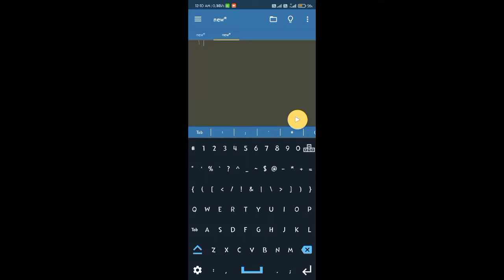Python Pattern Programs - Printing Stars '*' in Right Angle Triangle Shape | Star Pattern -In Python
Python Pattern Programs - Printing Stars '*' in Right Angle Triangle Shape | Star Pattern - In Hindi - Tutorial#33

Python Pattern Programs are the best way to master the looping as it is based on nested loop concepts. Nested loop is very much useful while generating patterns of different types.

Dear Friends, please help this channel to grow. I will keep uploading quality python tutorial for you.

Tags Used:

pyramid printing in python
print pyramid pattern in python
programs for printing pyramid patterns in python
python pattern programs
python pattern programs in hindi
python pattern tutorial
Star pyramid
star pattern
python
python video tutorials
python programming tutorials
python pattern printing
python patterns
python design patterns
printing star pattern

.python goddess season 9,
quiz no 9 python,
ai class 9 python,
leetcode 9 python,
quiz 9 python,
class 9 python,
#9 python tutorial,
#9 python,
python 9.6,
python 99 bottles of beer,
python 9 quiz prutor,
python 99guru,
python 98-381 sample questions,
python 98-381,
python 99,
python 9 quiz,
kobe 8 python,
class 8 python,
encoding utf-8 python,
quiz 8 python,
#8 python tutorial,
8 pythons captured,
8 pythons found in park,
8 pythons,
python 83,
python 84,
python 81,
python 86,
python 8 hours,
python 8 quiz answers,
python 80,
python 8 quiz,
class 7 python,
windows 7 python,
quiz 7 python,
windows 7 python install,
#7 python tutorial,
#7 python,
7 python one liners,
7 python code smells,
python 77,
python 73,
python 76,
python 75,
python 70,
python 7 hours,
python 777,
python 7 quiz,
week 6 python,
bca sem 6 python,
prutor quiz 6 python,
hermitcraft season 6 python,
quiz 6 python,
6 python projects weekend,
6 python projects,
6 python projects for beginners,
python 66,
python 65,
python 6 baat mein,
python 68,
python 61,
python 60,
python 64 bit,
python 6 quiz,
#5 python tutorial for beginners,
5 python projects for absolute beginners,
5 python program with output,
5 python libraries,
5 python projects for beginners,
5 python tricks,
5 python games,
5 python projects,
python 5 games,
python 50,
python 5 missile range,
python 5 missile test,
python 5 hours,
python 5 minute engineering,
python 5 air to air missile,
python 5 missile,
fallout 4 python revolver,
quiz 4 python,
sims 4 python modding,
connect 4 python,
raspberry pi 4 python,
#4 python tutorial,
4 python libraries,
4 python comparison operators,
python 49,
python 43,
python 48,
python 4.6 assignment,
python 4593,
python 4 quiz,
python 4k,
python 4.0,
anaconda 3 python install,
anaconda 3 python tutorial,
quiz 3 python,
raspberry pi 3 python,
leetcode 3 python,
anaconda 3 python,
gpt 3 python,
#3 python,
python 3.7 installation in windows 10,
python 3 programming tutorial,
python 3.9.5 installation in windows 10,
python 3.9,
python 3.9.6 installation in windows 10,
python 3.9 tutorial,
python 3 tutorial for beginners,
python 3.9.6,
destiny 2 python,
#2 python tutorial,
2 pythons fall through ceiling,
2 python versions on mac,
2 python versions on windows,
2 python versions on linux,
2 pythons fighting,
2 python remix,
python 2000 trailer,
python 2.7 installation in windows 10,
python 2020,
python 2.7 tutorial for beginners,
python 2 vs 3,
python 2000,
python 2.7,
python 2021,
python 11,
python 1st lesson,
python 101,
python 1 hour,
python 10 hours,
python 12,
python 11th class,
python 10,
python curso desde 0,
0 in python dersleri,
python challenge level 0,
python from 0,
python desde 0,
python level 0,
0 python string,
python 0x format,
python 0x,
python 0基础,
python 0 dan,
python 0xc00007b error,
python 001,
python 0x80072efd unspecified error,
python 007,
python czytanie z pliku,
minecraft z pythonem,
jak korzystać z pythona,
z transform python,
python a to z course,
python a to z tutorial bangla,
python zip file download,
python zerodha kite,
python zerodha api,
python zoom,
python zip function,
python zoo,
python zone,
python zerodha,
excel y python,
arduino y python,
python y e a r,
python in power bi,
y python is interpreted language,
y python is popular,
y python is used,
y python is easy,
python yield generator,
python youtube downloader,
python yaml,
python yellow,
python youtube channel,
python youtube video downloader,
python youtube,
python yt,
darkx python,
dot x python ff,
leetcode sqrt(x) python,
game x python,
x-python dead frontier,
x python newsreader,
x python string,
python xff,
python xcode,
python x app,